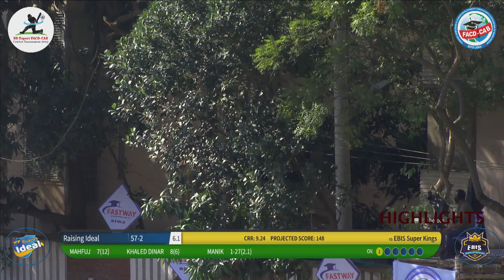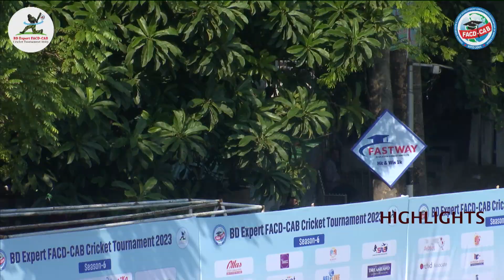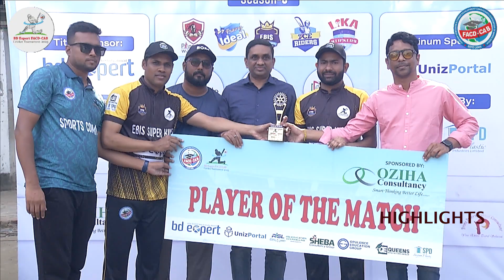RAISING IDEAI VS EBIS SUPER KINGS MATCH NO-5 HIGHLIGHTS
BD Expert FACD-CAB Cricket Tournament 2023 SEASON-6